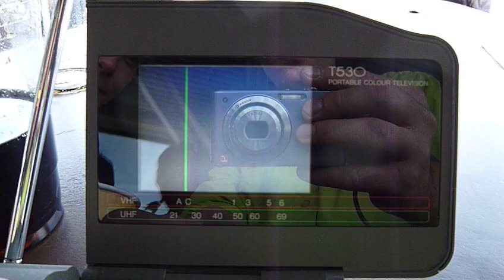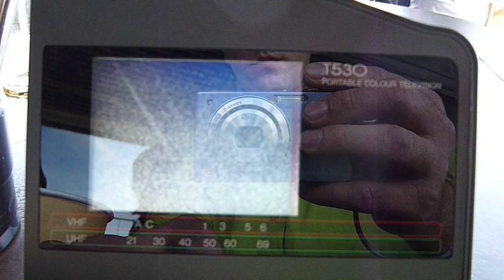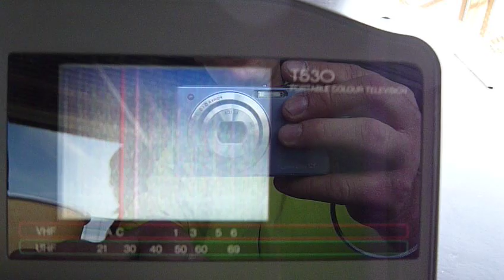TV-DX 19.09.2010 - Bandscan on VHF & UHF in Paris - Eiffel-Tower (F) - System: Secam-L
QTH: Paris, France

receiver:
Citizen T530 (colour system Secam-L) with telescope antenna

This TV-Bandscan was made on world famous Eiffel-Tower in Paris !
As this scan was made directly below strong radiating antennas, it only gives an overview of Paris' very local TV-situation and doesn't contain any TV-DX or far away TV-stations during normal conditions.

VHF-1: none
VHF-3: Canal+ (Paris' area)
UHF: TF 1, France 2, France 3, France 5, M6, Canal+ (all from Paris' area)

Note:
According to wikipedia-Germany, following stations are broadcasting in Paris from Eiffel-Tower:

Programm Kanal Frequenz ERP
Canal Plus - ch 6 182,25 MHz 100 kW
France 2 - ch 22 479,25 MHz 500 kW
TF1 - ch 25 503,25 MHz 500 kW
France 3 - ch 28 527,25 MHz 500 kW
Arte/France 5 - ch 30 543,25 MHz 100 kW
M6 - ch 33 567,25 MHz 100 kW